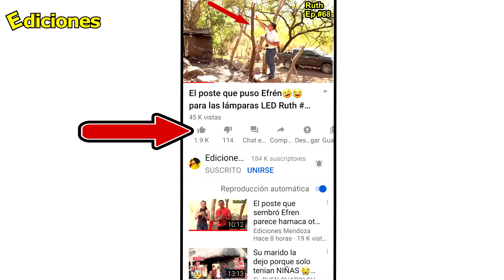Ruth cocina en el suelo, la historia se repite por segunda vez - Ediciones Mendoza